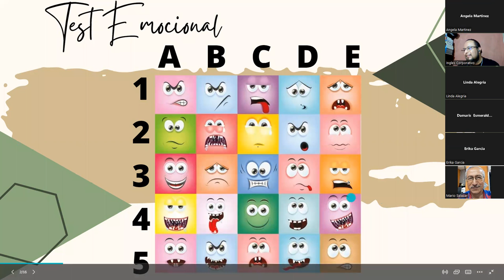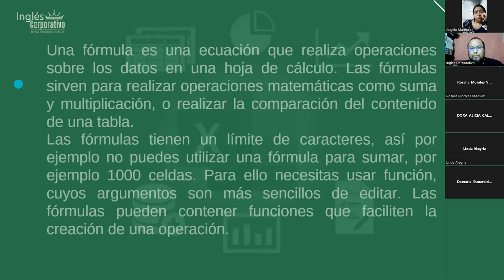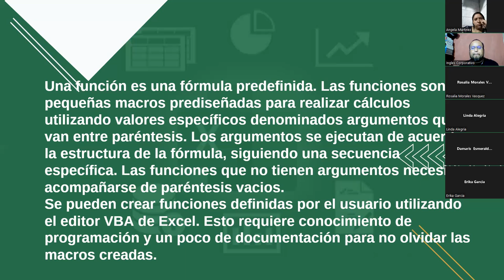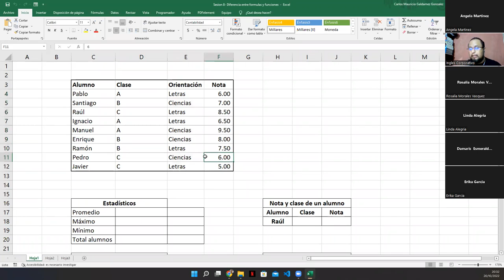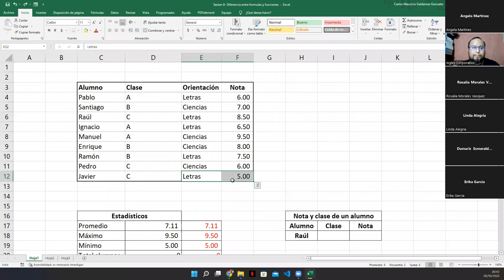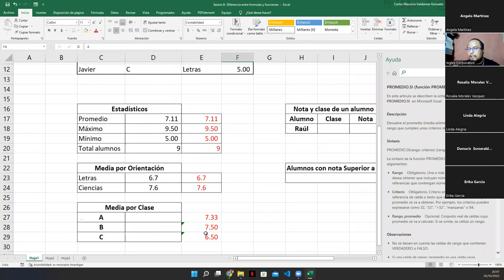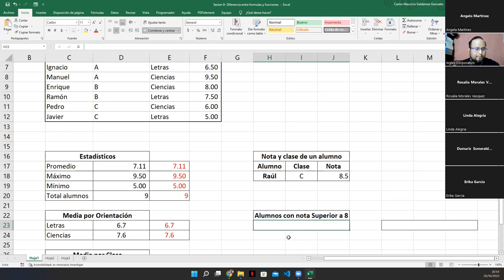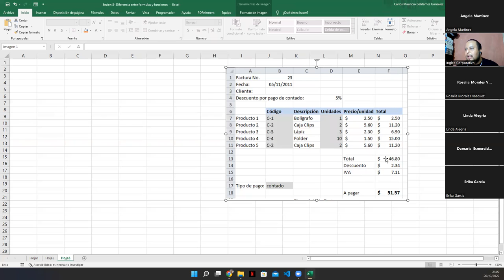Inglés Corporativo - 20-Octubre-2022 - Sesión 8: Diferencia entre Fórmula y Función